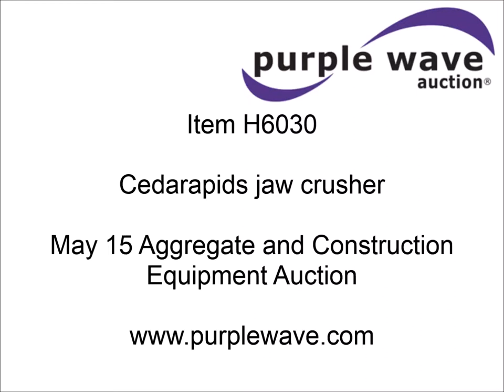Cedarapids jaw crusher for sale | sold at auction May 15, 2014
Cedarapids jaw crusher
Detroit Diesel 671 diesel engine
Hydraulic drive
22" x 36" jaw
9.5&#039;L x 36" feeder belt
27&#039;L x 30"W conveyor
9" conveyor rollers
Pintle hitch
Air brakes
9.00-20 tires
Some tires are flat
Unit can be hauled on Frone trailer